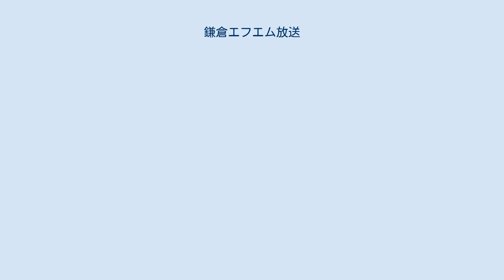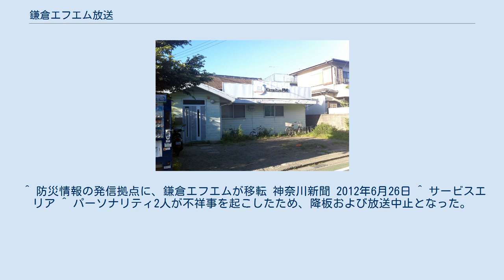鎌倉エフエム放送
鎌倉エフエム放送株式会社（かまくらエフエムほうそう）は、神奈川県鎌倉市の一部地域を放送区域として超短波放送（FM放送）をする特定地上基幹放送事業者である。
 かまくらFMそのままの愛称でコミュニティ放送をしている。
 新局舎（2016年12月撮影） 旧局舎（2011年7月撮影） 1994年（平成6年）開局。
 前年の1993年（平成5年）7月から8月に開設されたイベント放送局『かまくらなつまつりエフエム』（愛称：KOTOかまくらFM コールサイン：JOHZ-FM 周波数:76.1MHz 空中線電力:2W）が前身である。
　自社製作番組がない時間帯は、ミュージックバードのジャズチャンネル「Swing Easy」を再送信している。
 本社・演奏所は由比ヶ浜近くにあるミントグリーンのお洒落な平屋建て社屋を使用していたが、本社屋の老朽化及び津波発生時の浸水・水没の恐れがあったことから、2012年（平成24年）6月に旧鎌倉市消防本部長谷出張所の3階に移転した。
 送信所は鎌倉市内の高台（今泉は、鎌倉市北部に位置する山がちな地区で、山上の海抜151m地点に置かれている。）にあり、立地としては決して悪くないが、山を多く擁する同市の地形により一部地区では明瞭な受信に苦労する事がある。
 サービスエリアは、鎌倉市、藤沢市、茅ヶ崎市、逗子市、葉山町、横浜市、厚木市、伊勢原市、小田原市、静岡県伊東市の一部。
 2012年8月1日、JCBAインターネットサイマルラジオに参加し、インターネットでの聴取が可能となる。
 ^ JFNのキー局、エフエム東京の関連企業である。
 ^ 防災情報の発信拠点に、鎌倉エフエムが移転 神奈川新聞 2012年6月26日 ^ サービスエリア ^ パーソナリティ2人が不祥事を起こしたため、降板および放送中止となった。
（詳細は#不祥事を参照。）